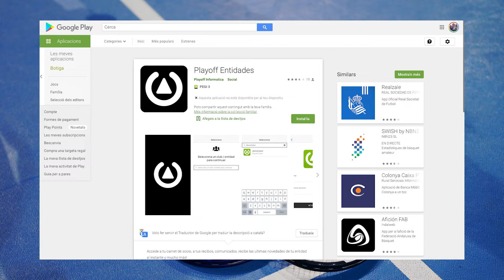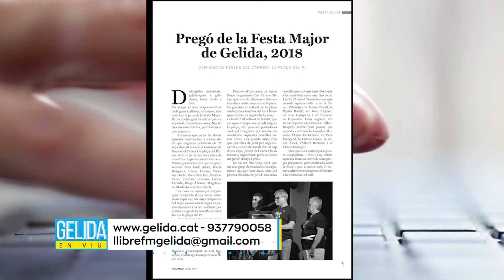Gelida en viu - 21 de maig de 2021